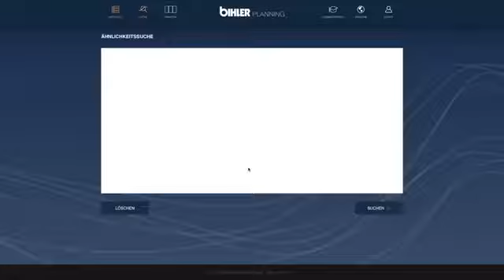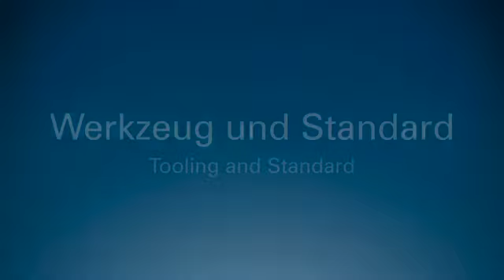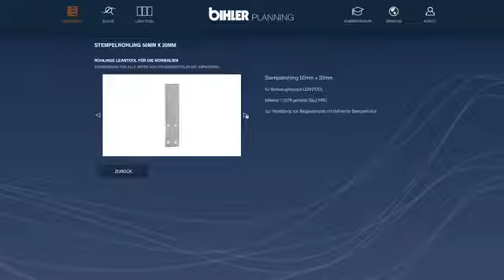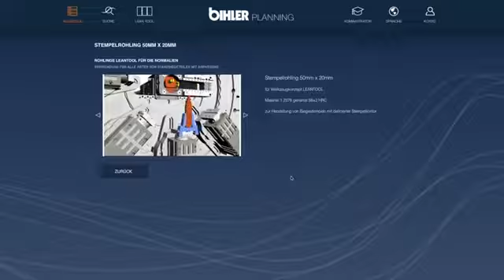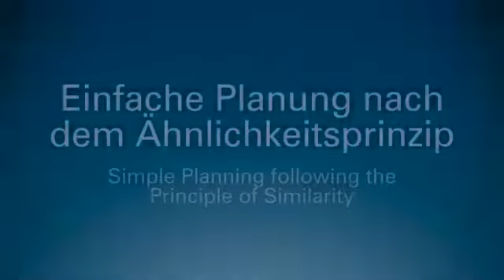BIHLERPLANNING WEBAPP FOR TOOL DESIGN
How do I bend the metal part?"
The Bihlerplanning WebApp provides quick answers to this and many more questions.
The WebApp is the ideal tool for planners and designers. It provides valuable support for component planning and quotations as well as during design for radial and linear toolings according to the LEANTOOL principle.That is why the free App contains a sample database with a wealth of Bihler knowledge as well as tooling designs (strip parts and wire parts) in STEP format.
Useful source of inspiration
The WebApp is a useful source of inspiration for innovative solutions using the principle of similarity.
    It offers an easy and quick overview of all aspects for implementing stamped and formed parts, wire parts and progressive parts(bending sequences, tooling).
    Additional information such as production speed, setup time and processing time per batch is cleary indicated.
We are continuously extending the case studies and other features for component and tool planning for you.

Free registration
You will then be able to access and use our WebApp free of charge.
THE hottest source of inspiration
    More than 1,300 professional users
    Constantly new examples
    Expert know-how at any time